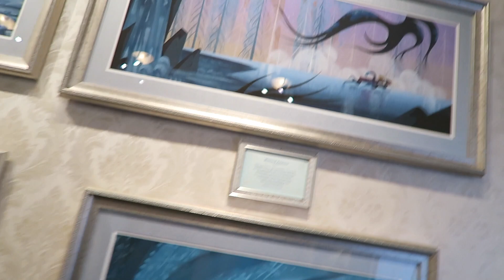ONCE UPON A VLOG...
snap = bryanlanning
snap = missylanning